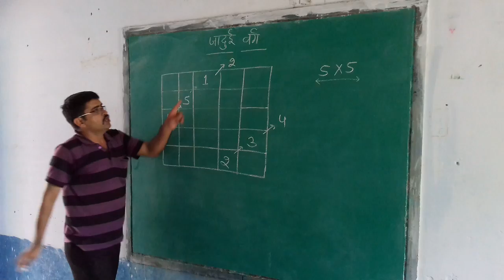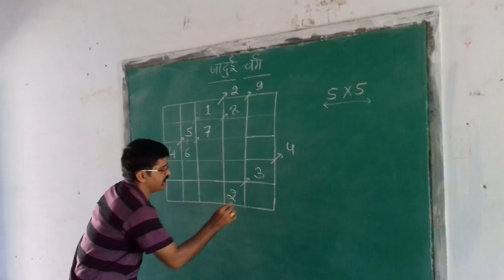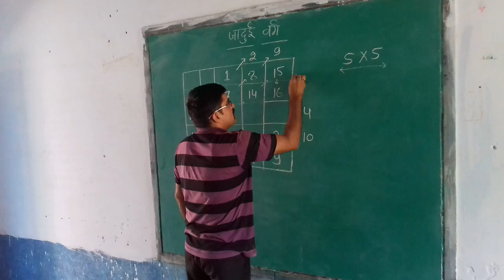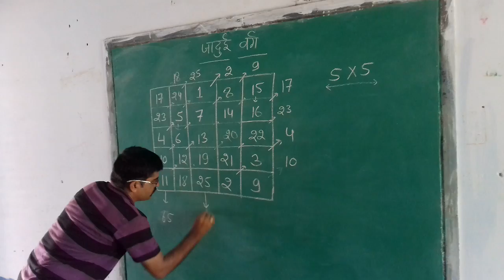Vedic mathematics Magical Square Of 5x5.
Tr. Gulshan Kumar Madan is Teaching How To Make Magical Square Of 5x5.